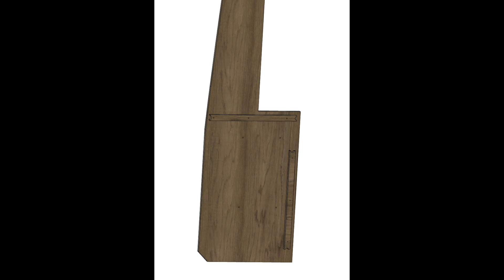Mercedes Sprinter Vapartment Build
Follow these steps to Create your Vapartment